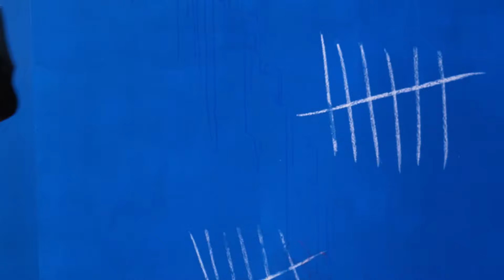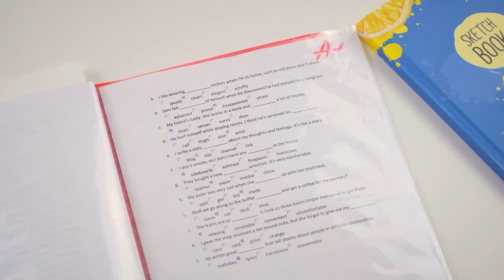Cara Menyelinapkan Makanan Ke Penjara | Momen Lucu Jelly DO Challenge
Jika Anda benar-benar ingin, Anda bisa melakukan apa saja, bahkan membawa makanan ke penjara! Bergabunglah dengan tantangan menarik!